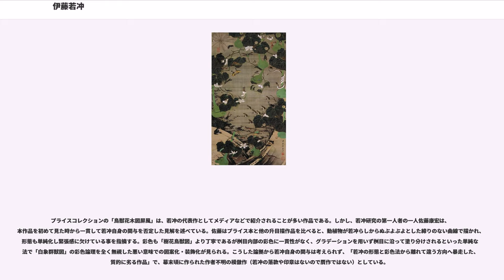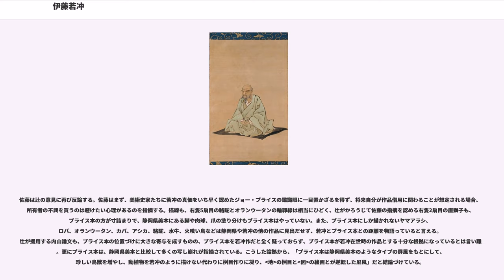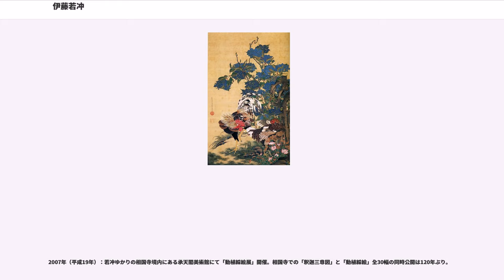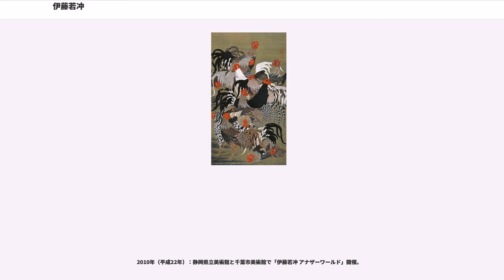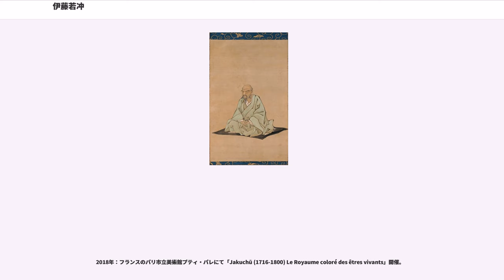伊藤若冲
伊藤 若冲（いとう じゃくちゅう、正徳6年2月8日（1716年3月1日） - 寛政12年9月10日（1800年10月27日））は、近世日本の画家の一人。江戸時代中期の京にて活躍した絵師。名は汝鈞（じょきん）、字は景和（けいわ）。初めは春教（しゅんきょう）と号したという記事があるが、その使用例は見出されていない。斗米庵（とべいあん）、米斗翁（べいとおう）、心遠館（しんえんかん）、錦街居士とも号す。

写実と想像を巧みに融合させた「奇想の画家」として曾我蕭白、長沢芦雪と並び称せられる。

正徳6年（1716年）、京・錦小路にあった青物問屋「枡屋」（家名と併せて通称「枡源（ますげん）」）の長男として生を受ける。問屋の仕事は小売ではなく、生産者や仲買・小売の商人に場所を提供して販売させ、彼らの関係を調整しつつ売場の使用料を徴収する流通業者である。桝屋は多数の商人を管轄していたらしく、商人たちから場所代を取れば十分な利益を上げることが出来たという。23歳のとき、父・源左衛門の死去に伴い、4代目枡屋（伊藤）源左衛門を襲名する。「若冲」の号は、禅の師であった相国寺の禅僧・大典顕常あるいは月海元照（売茶翁）から与えられたと推定される居士号であり、『老子』45章の「大盈若沖（冲は沖の俗字）」から採られた。意味は「大いに充実しているものは、空っぽのようにみえる」である。大典の書き遺した記録「藤景和画記」（『小雲棲稿』巻八）によると、若冲という人物は絵を描くこと以外、世間の雑事には全く興味を示さなかったという。商売には熱心でなく、芸事もせず、酒も嗜まず、生涯、妻も娶らなかった。商人時代、若冲は家業を放棄して2年間丹波の山奥に隠棲してしまい、その間、山師が枡源の資産を狙って暗躍し、青物売り3千人が迷惑したという逸話が残る。ただし、この逸話は後述する錦市場に起こった事件と共通する記述が多いことから、事件を元に後世に作り変えられた話だと考えられる。

齢40となった宝暦5年（1755年）には、家督を3歳下の弟・白歳（宗巌）に譲り、名も「茂右衛門」と改め、はやばやと隠居する（当時、40歳は「初老」であった）。宝暦8年（1758年）頃から「動植綵絵」を描き始め、翌年10月、鹿苑寺大書院障壁画を制作、明和元年（1764年）には金刀比羅宮奥書院襖絵を描く。明和2年（1765年）、枡屋の跡取りにしようと考えていた末弟・宗寂が死去した年、「動植綵絵」（全30幅のうちの）24幅と「釈迦三尊図」3幅を相国寺に寄進する。このとき若冲は死後のことを考えて、屋敷一箇所を高倉四条上ル問屋町に譲渡し、その代わり、問屋町が若冲の命日に供養料として青銅3貫文を相国寺に納めるよう契約した。

隠居後の若冲は、作画三昧の日々を送っていたと見るのが長年の定説であった。ところが、明和8年（1771年）枡屋があった中魚町の隣にある帯屋町の町年寄を勤めるなど、隠居後も町政に関わりを持っており、更に錦高倉市場の危機に際して市場再開に奔走していた事が、平成20年（2008年）美術史家にも認識されるようになった。

事の発端は明和8年（1771年）12月、京都東町奉行所から帯屋町と貝屋町に奉行所へ出頭するよう通達が来たことに始まる。奉行所に赴くと（若冲は同町の者に代役させている）、奉行所から市場の営業を認められた時期や、「棒銭」の使い道、百姓たちの商売許可の有無、などを返答するよう命じられる。早速書類を作成し提出したが、免許状は宝暦5年（1755年）の大火で焼失してしまっては証拠にならないとして、翌年正月15日に帯屋町・貝屋町・中魚屋町・西魚屋町の営業停止の裁定が下される。若冲は奉行所と交渉を続けるなか、商売敵であった五条通の青物問屋が錦市場を閉鎖に追い込もうと謀っていることを知る。そんな折、五条問屋町の明石家半次郎なる人物から「錦市場は五条から役人達に残らず根回しされているから、再開は無理だろう。それでは余りに気の毒だから、帯屋町だけは五条から借り請ける形で営業するなら、私が世話をしよう」と持ちかけられる。明らかな抱き込み工作だが、若冲は帯屋町だけが市立てするような行為は他町に対して不実の至りである、という理由で拒否する。その後の交渉で、2月末に冥加金を年16枚上納することを条件に一旦市場は再開されるものの、五条問屋町が冥加金銀30枚を上納する代わりに錦高倉市場を差し止めて欲しいと請...